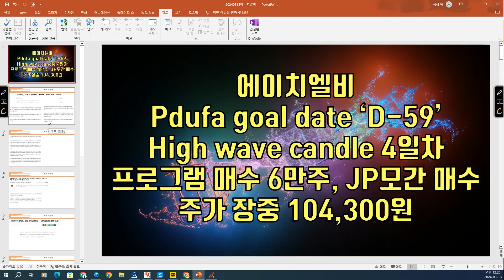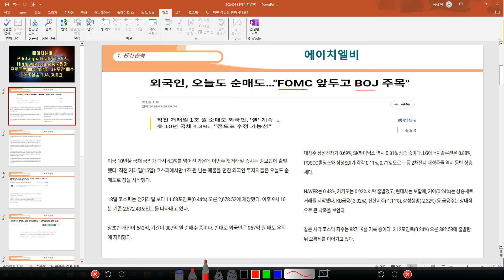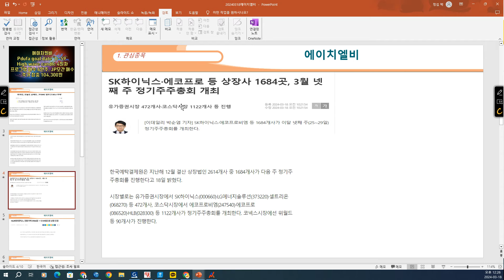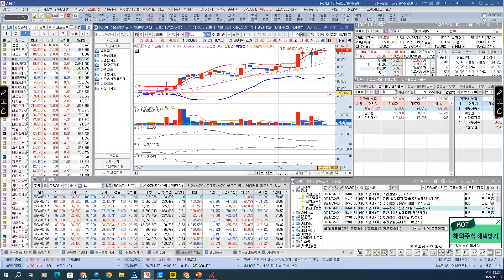[ 주식 ] 에이치엘비, Pdufa goal date ‘D-59’, High wave candle 4일차, 프로그램 매수 6만주, JP모간 매수, 주가 장중 104,300원